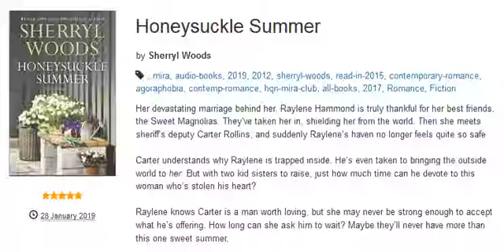Honeysuckle Summer by Sherryl Woods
Her devastating marriage behind her, Raylene Hammond is truly thankful for her best friends, the Sweet Magnolias. They’ve taken her in, shielding her from the world. Then she meets sheriff’s deputy Carter Rollins, and suddenly Raylene’s haven no longer feels quite so safe.

Carter understands why Raylene is trapped inside. He’s even taken to bringing the outside world to her. But with two kid sisters to raise, just how much time can he devote to this woman who’s stolen his heart?

Raylene knows Carter is a man worth loving, but she may never be strong enough to accept what he’s offering. How long can she ask him to wait?